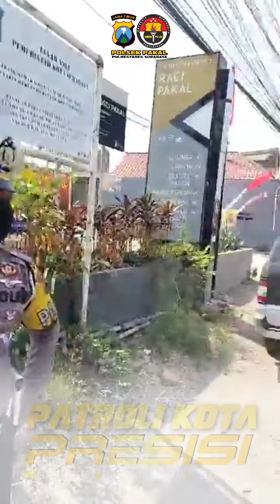Giliran Kawasan Raci Menjadi Sasaran Patroli Kota Polsek Pakal Polrestabes Surabaya